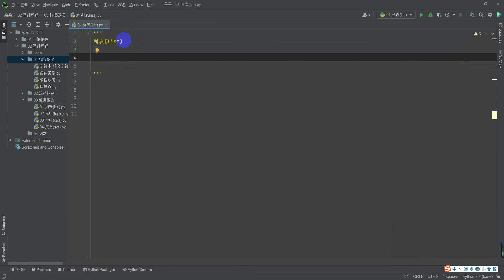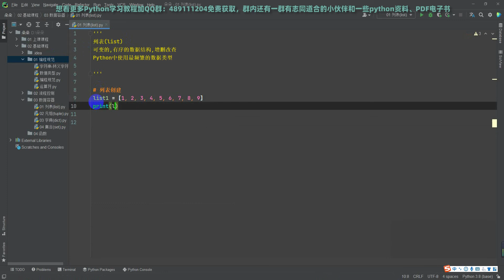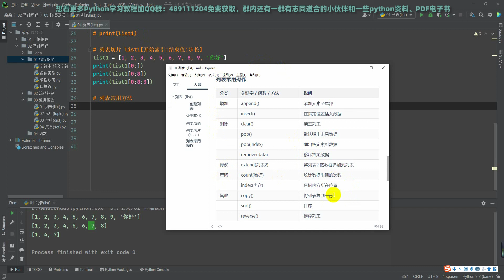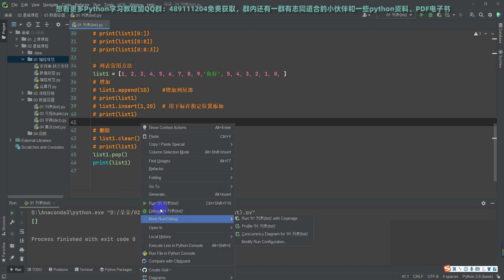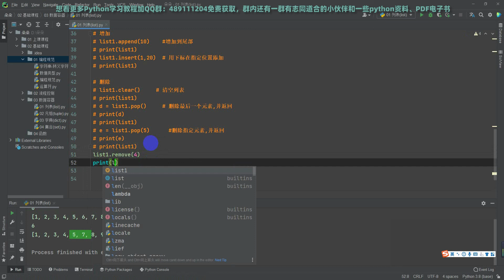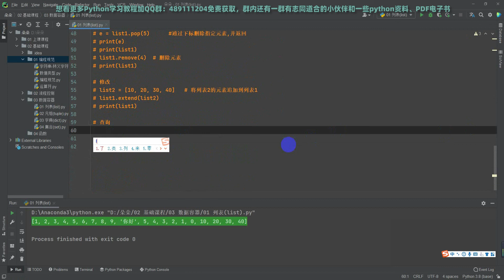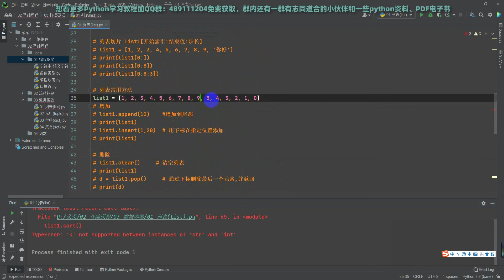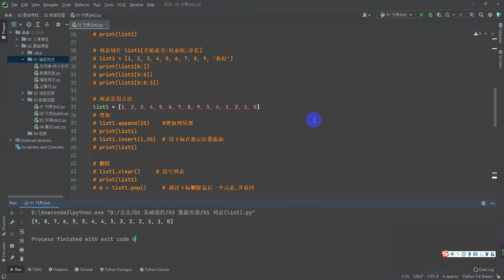python零基础入门教程：数据容器-列表(list)讲解-快速入门